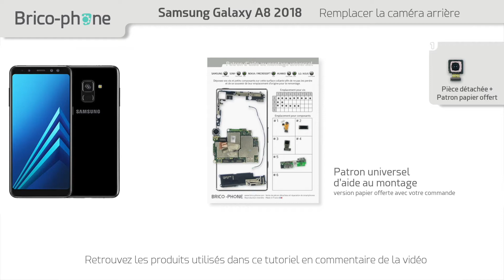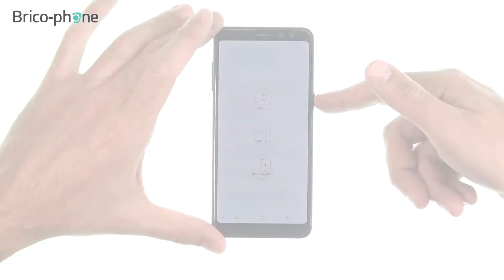Tutoriel Samsung Galaxy A8 2018 : remplacer la caméra arrière (appareil photo)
Suivez notre guide vidéo de réparation pour changer rapidement la caméra arrière de votre Samsung A8 version 2018.
A remplacer si :
- Votre caméra ne fonctionne plus.
- Votre caméra ne fait plus la mise au point.